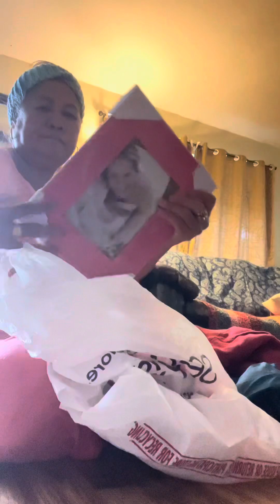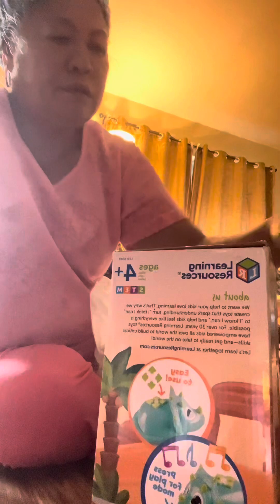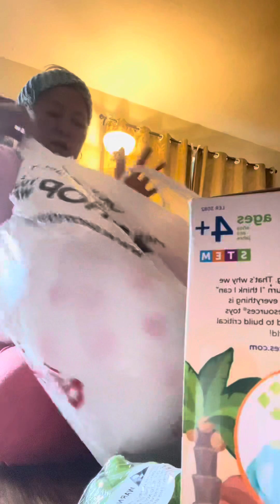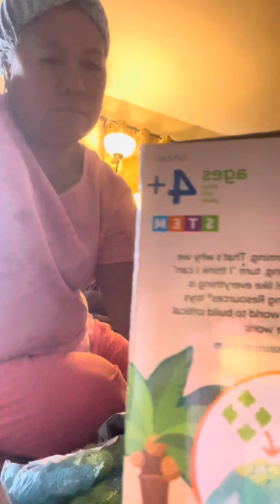youtubeshortsvideo unboxing galing ukayukay